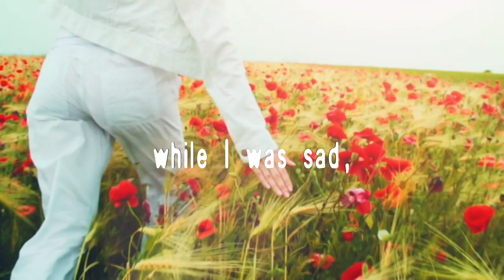Blurredmile Font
Poem
In the Same Space
BY C. P. CAVAFY
Translated by Edmund Keeley
Music Theme : Damage by Zbigniew Preisner